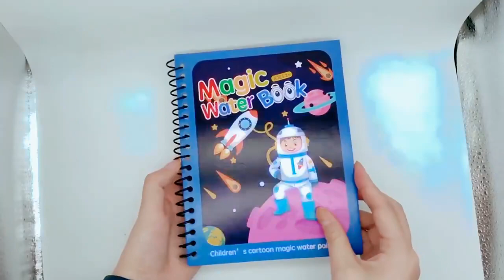Water book for kids . magic book for children